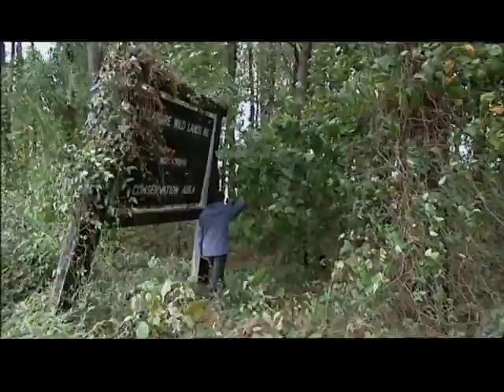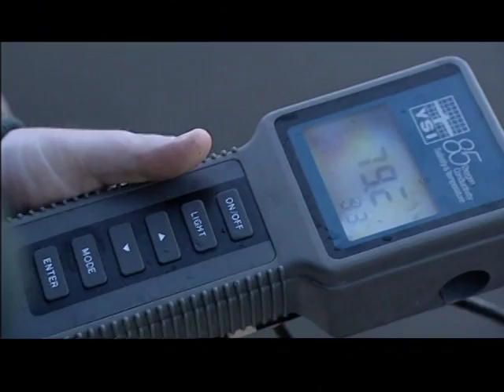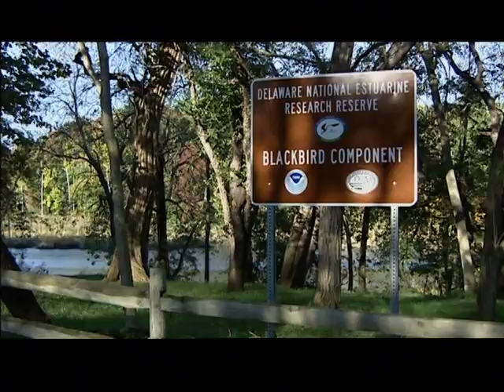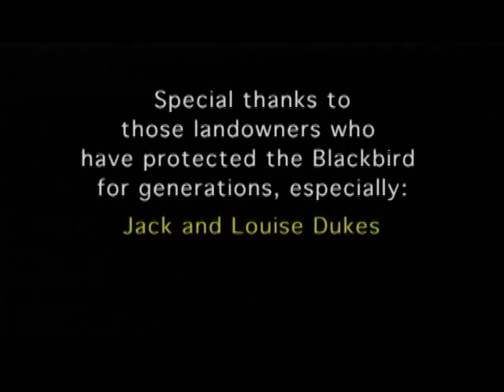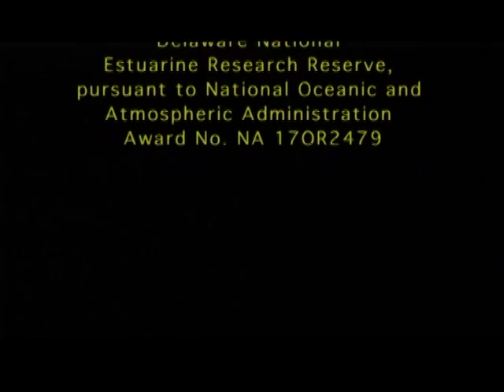Blackbird: Delaware's Undiscovered Treasure, Part 2 of 2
Documentary about Delaware's Blackbird Watershed, a unique, diverse habitat of saltwater marshlands, farmlands, and forest along the border of New Castle and Kent counties.